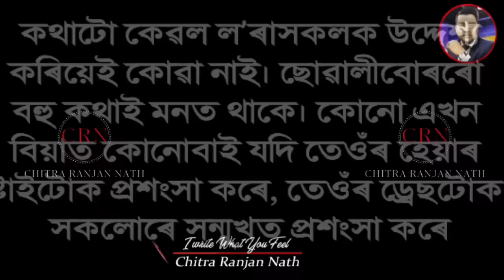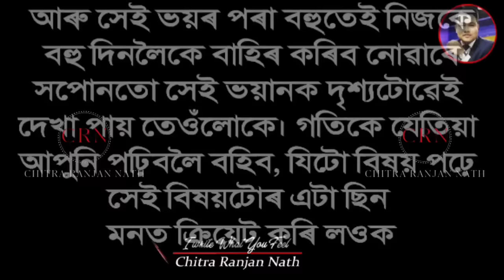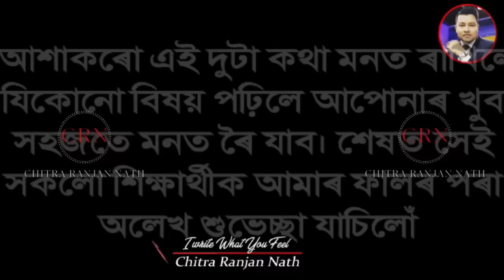এবাৰ পঢ়িলেই মনত ৰ'ব | দুটা কৌশল শিকি লওক | how to increase memory power | study motivational video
বাৰে বাৰে পঢ়াৰ পিছতো মনত নৰয় যদি আজি এই কৌশল শিকি লওক। কথাখিনি ভালদৰে বুজি পালে আপুনি যিকোনো বিষয় এবাৰ পঢ়িলেই মনত ৰৈ যাব।

আমাৰ আন Videoসমূহৰ লিংক তলত দিয়া আছে এবাৰ চাই লওক-
জীৱনৰ সকলো ক্ষেত্ৰতে সফলতাৰ বাবে আটাইতকৈ গুৰুত্বপূৰ্ণ ভিডিঅ'

পঢ়া কেনেকৈ মনত ৰয়
কি কৰিলে সোনকালে মনত ৰাখিব পাৰি
কেনেকৈ পঢ়িব লাগে
পৰীক্ষাৰ বাবে কেনেকৈ প্ৰস্তুন্তি চলাব লাগে
এবাৰ পঢ়িলে কেনেকৈ মনত ৰব
best inspirational quotes in assamese
study motivation